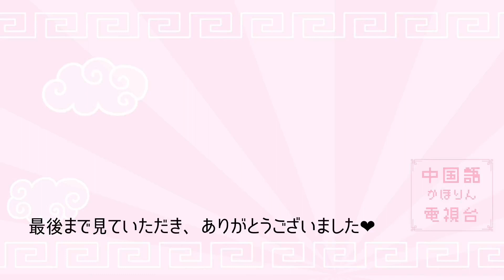清水香穂と中国語レッスン「中国語で自分の名前を紹介しよう！」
中国語が大好きで、中国への留学経験もある私、
清水香穂が、
中国語のオンラインレッスンを受けている動画です( ´ ▽ ` )♡

今回は、『名前の紹介』　まずは自己紹介ですよね(`･ω･´)b
中国の方に！中国語で！
どのように紹介すればわかってもらいやすいのか、
先生にコツを教わります♪

感想やリクエストなど、
なんでもコメント欄に残していってください〜！
一緒に楽しく中国語を勉強しましょう(✿´ ꒳ ` )ﾉ

清水香穂SNS

私と同じく中国語が好きな方、興味がある方、
これから勉強してみようかな～という方、
仲良くなりましょう～！